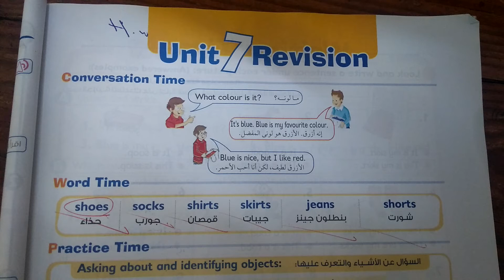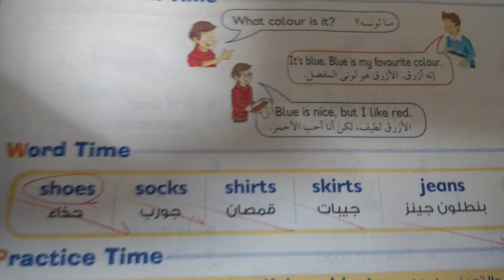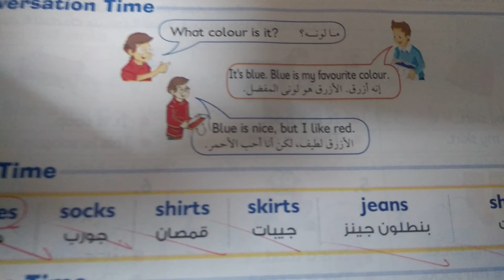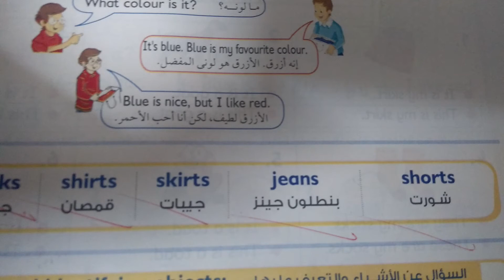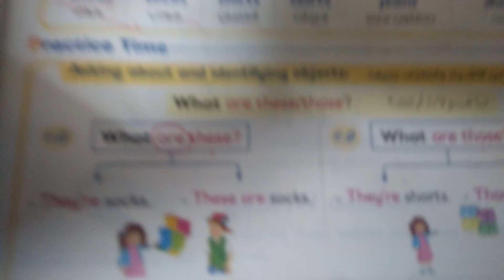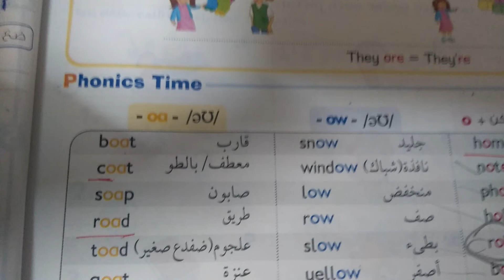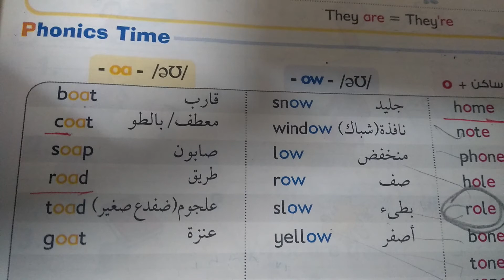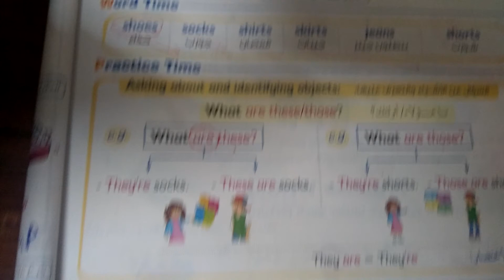الصف الثالث الابتدائى لغة انجليزية الترم الثانى لغة انجليزية الوحدة7 شرح رائع جدااااااا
ان شاء اللة ينال اعجباكم وان تتم المشاركة علية